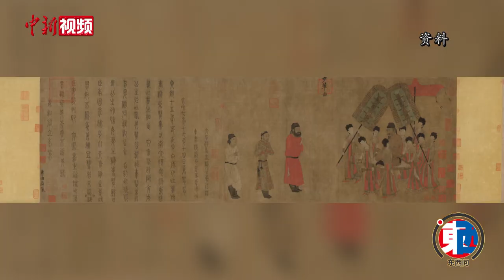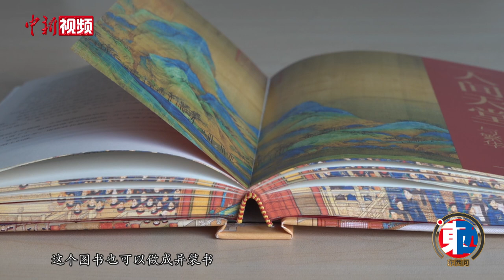【东西问】张程：明清宫殿紫禁城，藏着哪些中国史？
从象征中华文明初啼的红山大玉龙，到见证汉藏交好的《步辇图》，再到中西合璧的铜镀金写字人钟……故宫文物不仅辉映明清气象，更管窥中华上下五千年。

跳出明清看故宫，所见几何？又如何见证东西文明相知相会？文化学者张程近日接受中新社“东西问”专访指出，故宫虽是明清两代皇家宫殿群，但它更生长于中国历史文化的肥沃土壤。